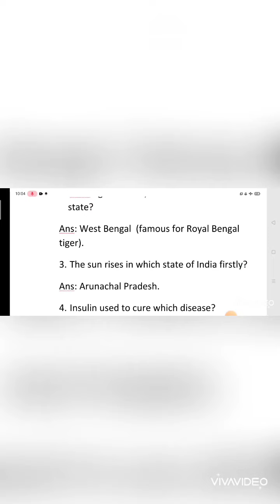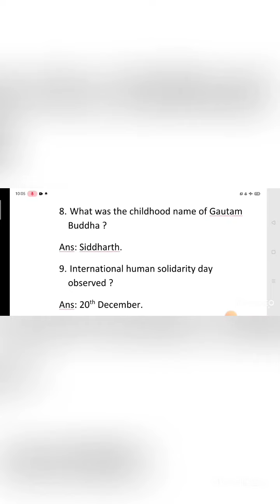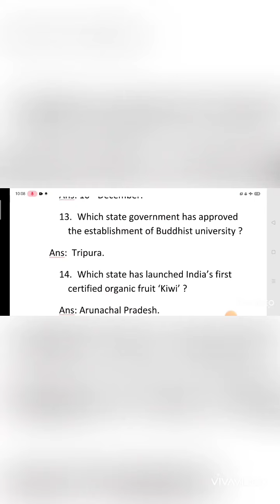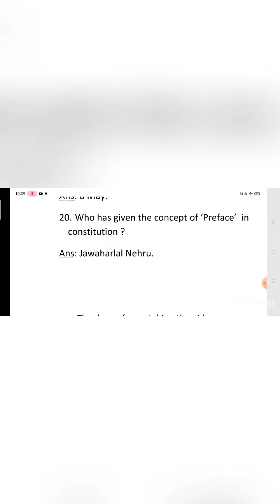Important 20 MCQ for Assam direct recruitment # DHS , DHSFW, DME, AYUSH ..Part 1.